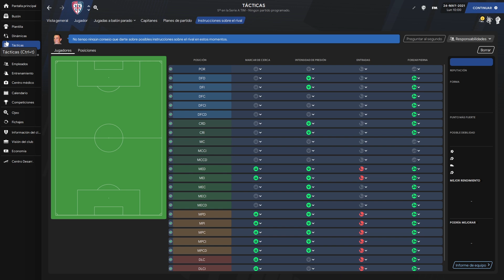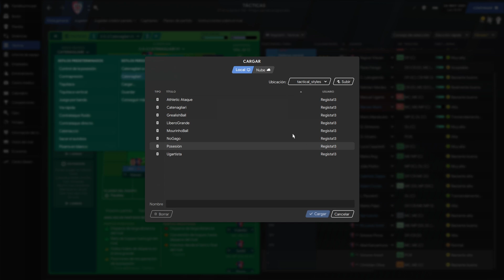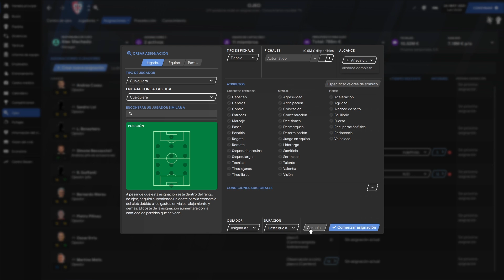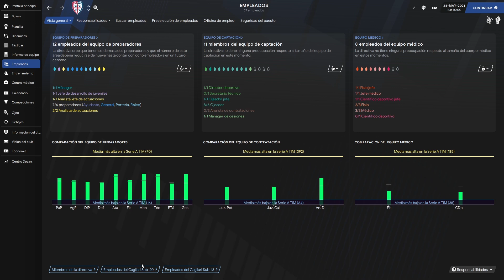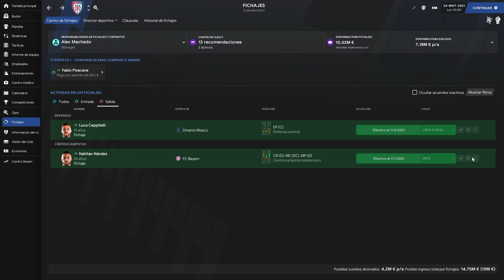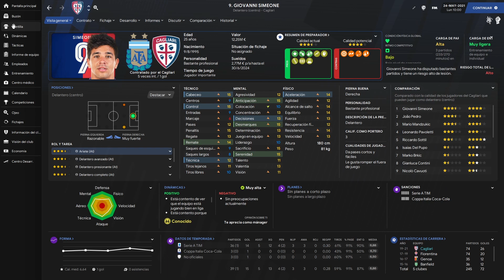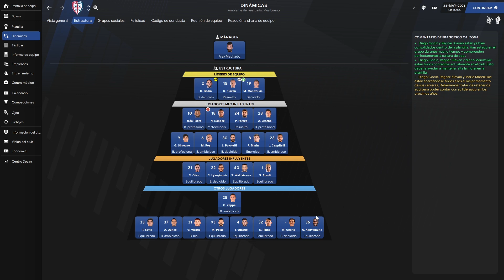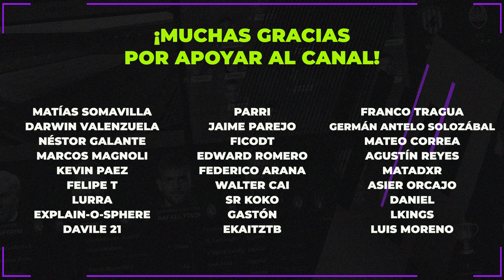10 CONSEJOS PARA JUGAR AL FOOTBALL MANAGER 2021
Consejos rápidos, útiles para (sobre todo) los nuevos jugadores de Football Manager 2021.

10 CONSEJOS FOOTBALL MANAGER 2021
10 CONSEJOS FOOTBALL MANAGER 2021
10 CONSEJOS FOOTBALL MANAGER 2021